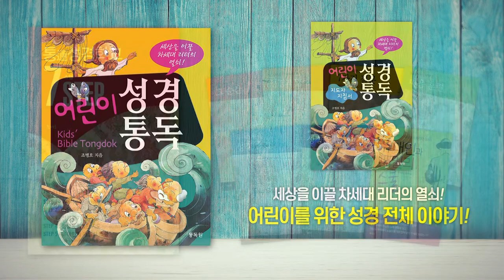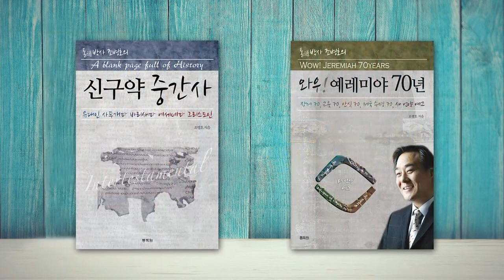남유다 아하스 왕의 치명적 실수 | 성경과 5대제국 - 앗수르 제국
- 남유다 아하스 왕의 치명적 실수